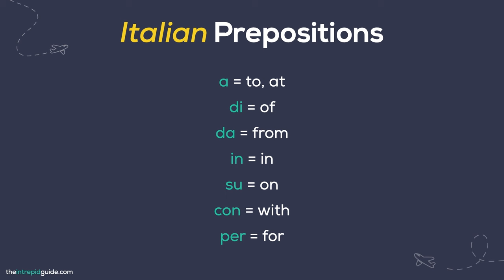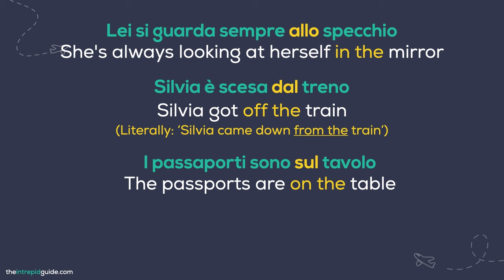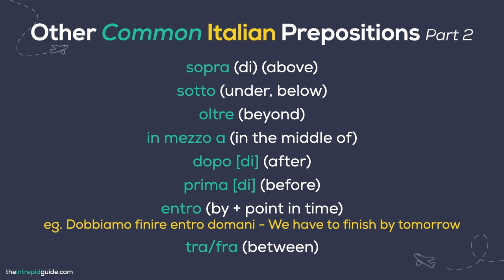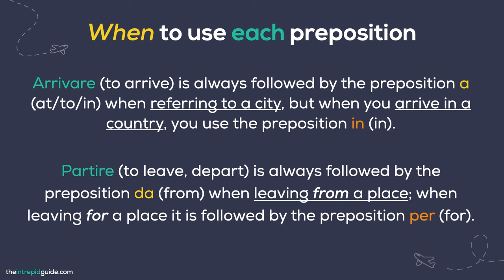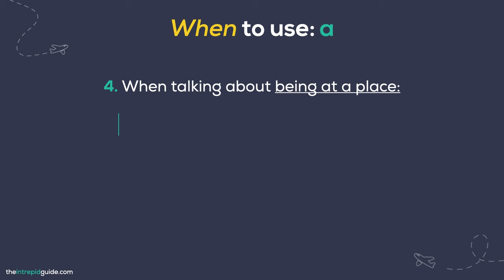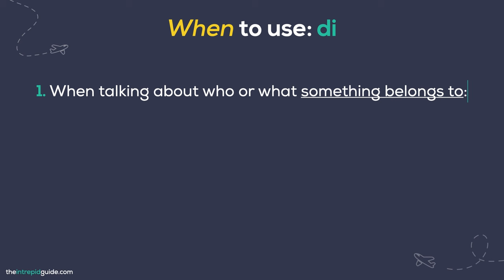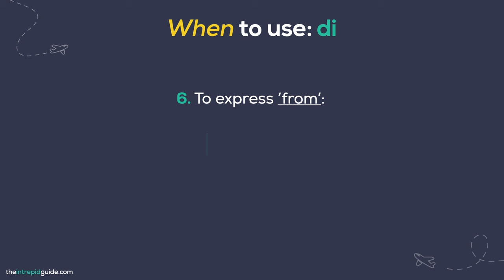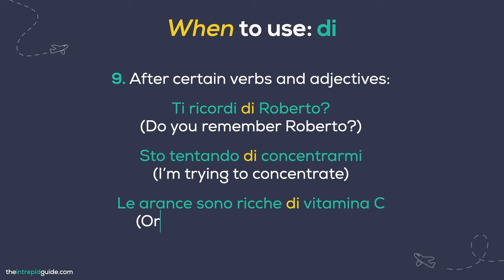Learn ALL Italian Prepositions Under 30min⏳🇮🇹 (+ FREE Italian Prepositions Chart PDF Cheat-Sheet)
Includes Italian prepositions chart and example sentences.
🚀 Master 80+ fluency-boosting Italian prepositions with my 30-Day Prepositions challenge. Hurry! We start soon!
📊 What is your level of Italian? Take my level test here 👉🏼
- Learn anywhere, anytime on any device with my unique 80/20 method. Lifetime access and Support.

The Italian Prepositions we learn in this lesson include:
a = to, at
di = of
da = from
in = in
su = on
con = with
per = for

and practice your Italian prepositions. Includes Italian prepositions chart and example sentences.

🚀 Master 80+ fluency-boosting Italian prepositions with the 30-Day Intrepid Italian Prepositions challenge. Hurry! We start soon!

🇮🇹 Learn Italian with my unique 80/20 method 🇮🇹

Want to learn Italian with my 80/20 method? Now you can! Join my online video courses Intrepid Italian. Learn anytime, anywhere. There are 4 levels to choose from:

🇮🇹 Intrepid Italian for Travel (Be conversational in 2 weeks.

For more advanced courses that follow the

Lessons are pre-recorded so you can learn anytime, anytime. You also get lifetime access plus $888 worth of bonuses including email coaching from me and access to a private support community.

💚Hurry! registrations close soon
🤍Want to know more? Ready to join? Just click on the links above☝️

🤩Planning a trip to Italy? Here are 33 Italy travel tips that will save you time, money and disappointment

LANGUAGE RESOURCES

✩ Learning Italian? Get my free guide with 7 mistakes in Italian and how to avoid them.